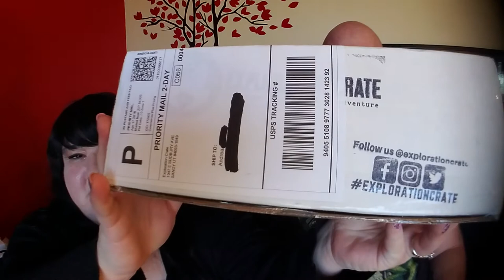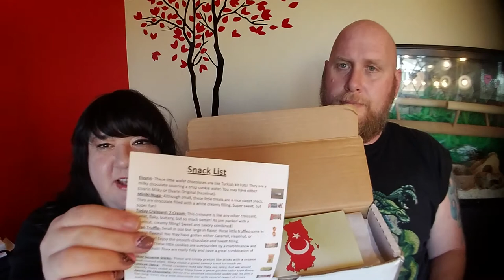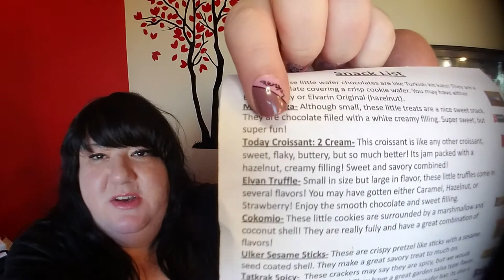Exploration Crate unboxing | Taste test and review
Exploration Crate is a subscription service that sends a monthly box to you containing snacks from a different country.